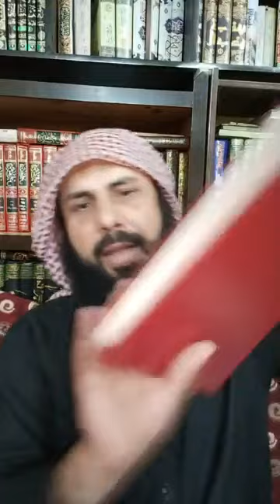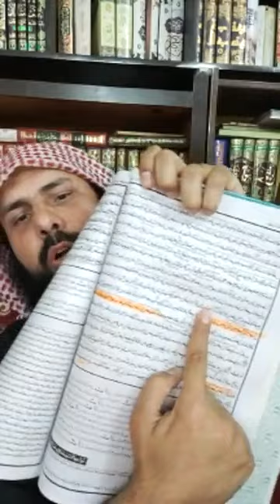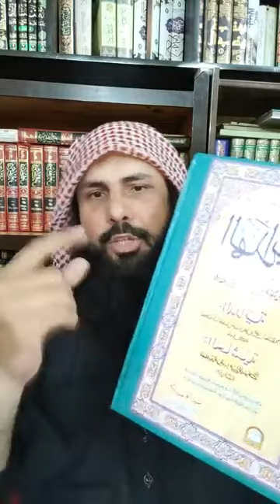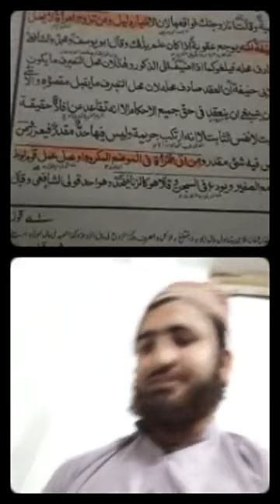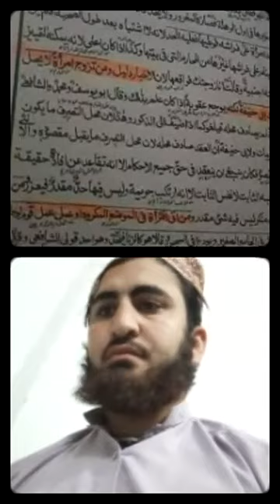ستاسو سوالونه او ځوابونه.. وډيو شير کړئ